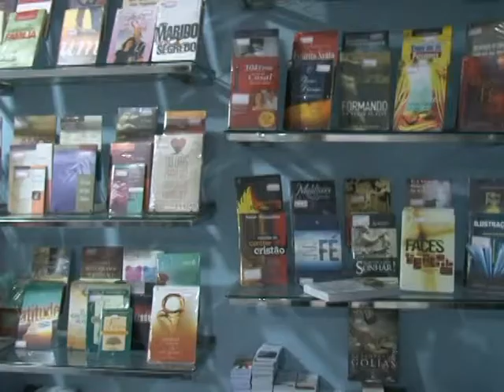Comércido aguarda maior movimento na semana do dia das crianças